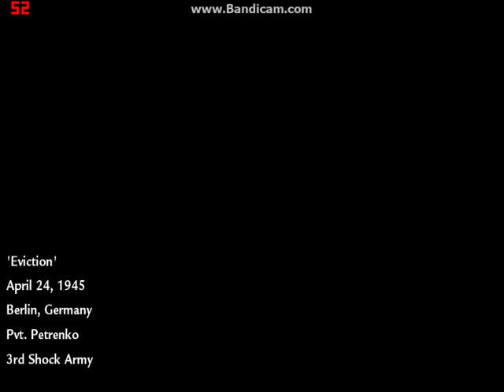Call Of Duty World At War Bölüm 12 [Uraa!]